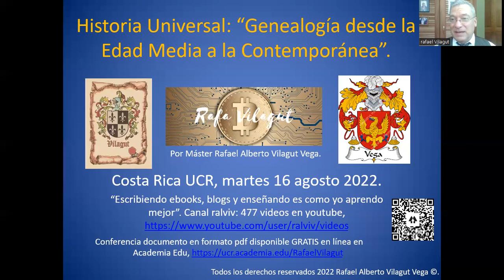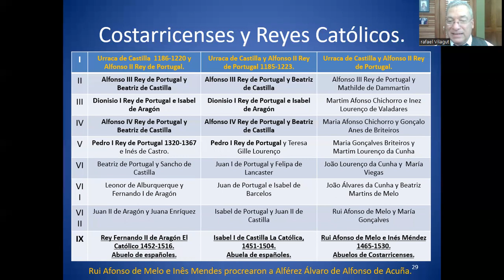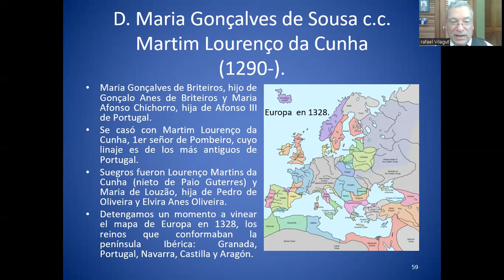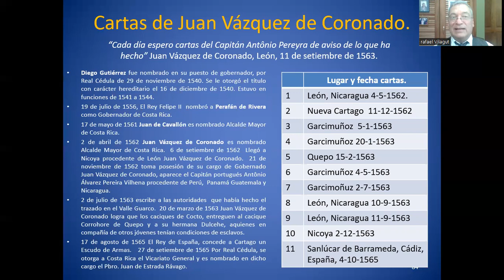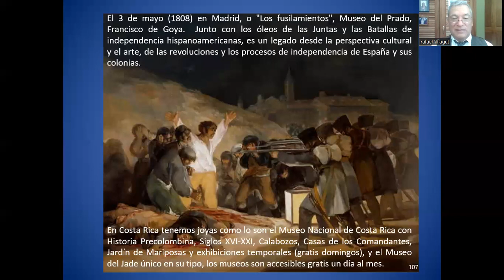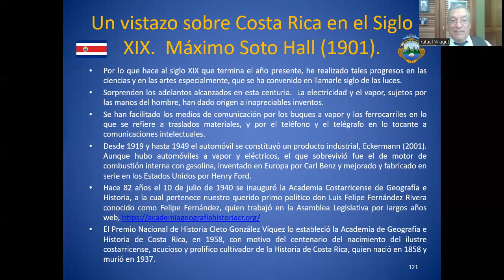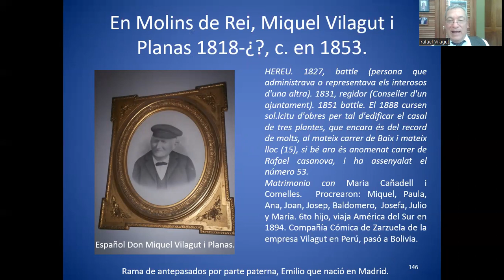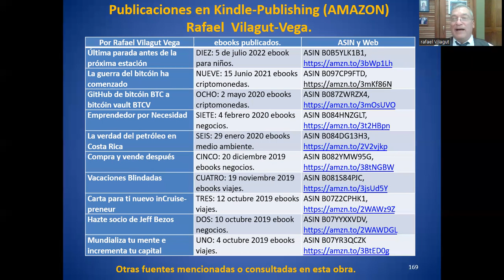Genealogía de alta duración. Universidad de Costa Rica 16 agosto 2022.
Última parada antes de la próxima estación. ¿Qué puede aportar la genealogía a nuestras vidas?  Video 1:47:22 de duración y Documento completo sobre Conferencia de presentación del ebook "Última parada antes de la próxima estación".  ¿Qué puede aportar la genealogía a nuestras vidas? en la Universidad de Costa Rica, 16 de agosto de 2022.  Ejemplar en la Biblioteca Carlos Monge Alfaro, 929.1 v695u por Rafael Alberto Vilagut Vega.  Disponible en Kindle Publishing desde el 5 de agosto de 2022.  Próxima versión ampliada y corregida en inglés y en castellano a finales de agosto o comienzo de septiembre de 2022.  San José de Costa Rica, América Central.  Rafael A. Vilagut, MBA, Asesor y Consultor Empresarial, ingeniero mecanico.  Apartado Postal 925-2050 San Pedro Montes de Oca, Costa Rica 11501, enlaces profesionales